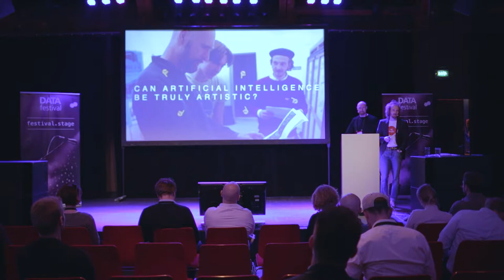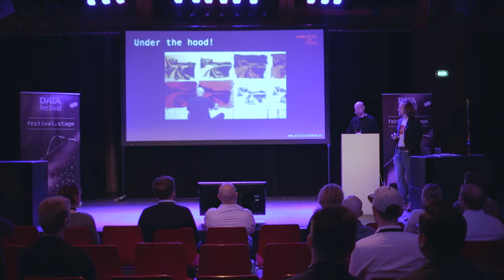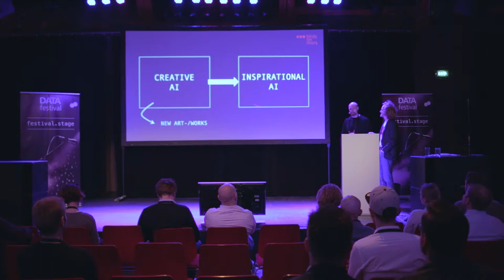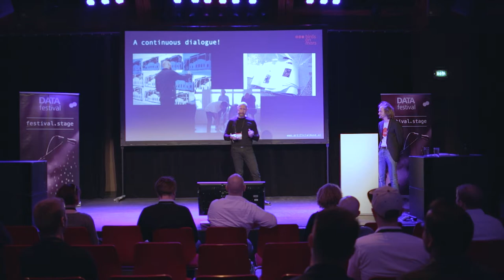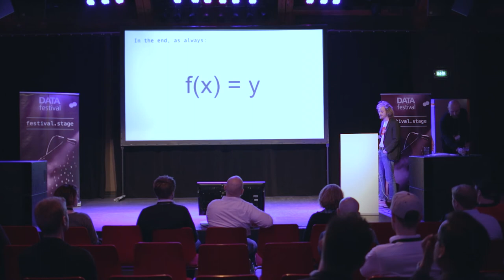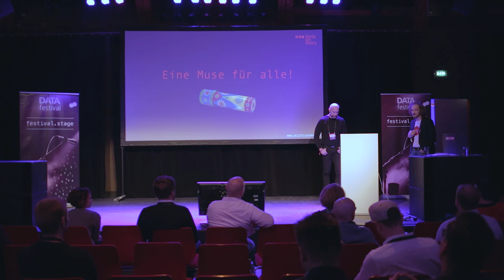Connecting Intelligences – what we learned developing an Inspirational AI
The renowned Berlin painter Roman Lipski has been working for two years with his Artificial Muse A.I.R., which inspires and augments him in his artistic work and pushes him to new frontiers. Now we present the latest generation of the muse, that is based on generative networks and allows for an intuitive and fluid interaction between artist and algorithm. Using Conditional Generative Adversarial Networks at its core, cGANs for short, A.I.R. translates sketches directly into new inspirations, facets and images. While the algorithm itself is mathematically complex and not easily accessible to human understanding, Lipski’s new approach to the muse exemplifies how curious discovery and experimentation can lead to intuitive understanding and ultimately trust, in a new generation of tools, in artificial intelligence per se. Explainability by interaction, trust by time. In our talk we will take a deep dive into the technical layer and share the learnings we made at “the inbetweens” of Roman and his Artificial Muse, of human and artificial intelligence. And this is just the beginning…

Florian Dohmann, CEO, Birds on Mars
Roman Lipski, Artist, Atelier Lipski